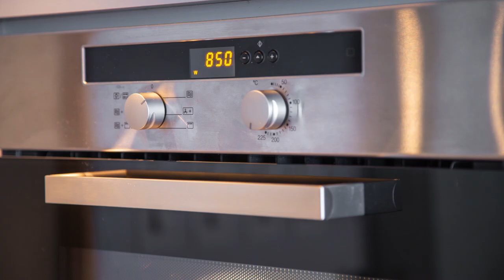IGURU x The Cabin - pies (microwave)